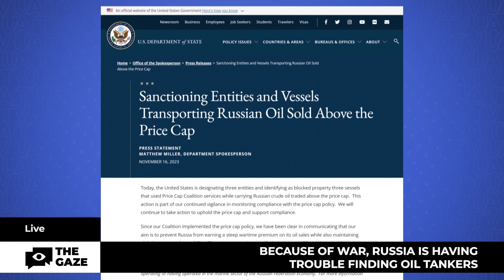Sanctions Work! Russia's Oil Empire Crumbles | The Gaze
Three Greek companies are pulling out of the Russian oil trade. These firms own a fleet of more than a hundred tankers and are capable of handling all the oil from the federation's western ports, Reuters reported, citing traders. They have been transporting Russian oil for decades and continued to do so until October 2023. Moscow is having trouble finding tankers after the U.S. imposed sanctions on shipowners who transported Russian oil at prices above $60 a barrel. How sanctions continue to weaken Russia's positions - in our news story.